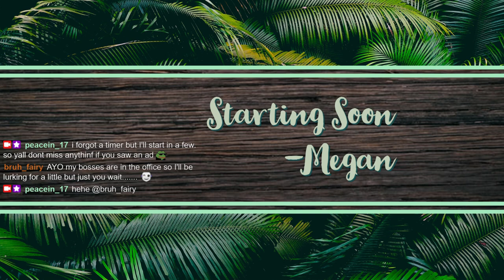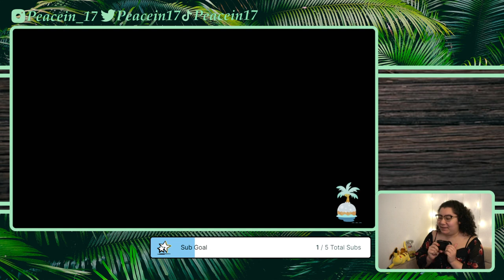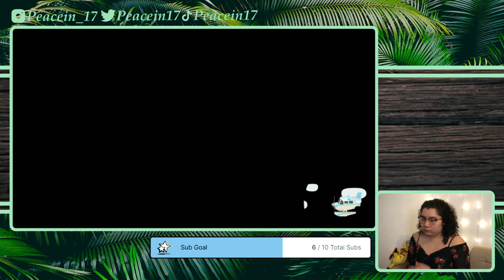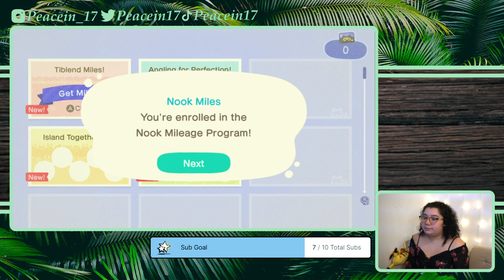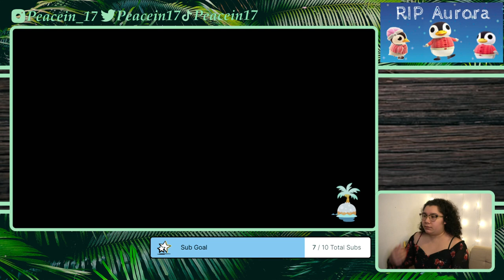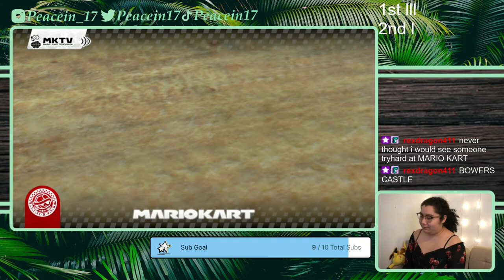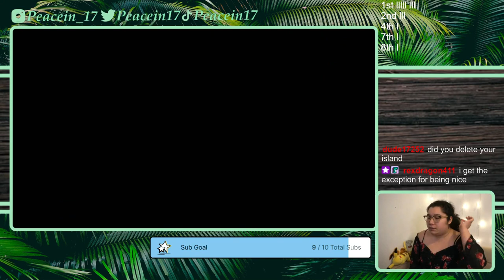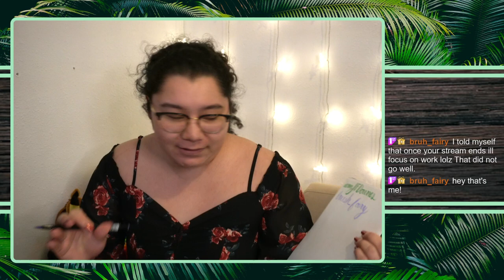1/24/22 FIRST AFFILIATE STREAM! Deleting my Animal Crossing Island, Mario Kart Challenges & MORE!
Time Stamps
00:05:10 Intro then Gameplay, Island Tour and Final Goodbyes
00:39:05 Deleting the Island
00:55:25 Emote Presentation
01:07:30 Starting the New ANNH Save
02:49:00 Mario Kart - I Gift Subs If I Don't Get first